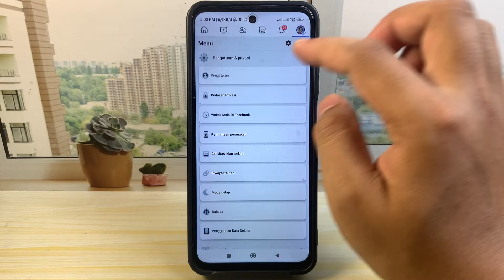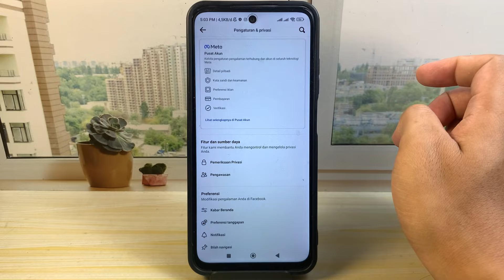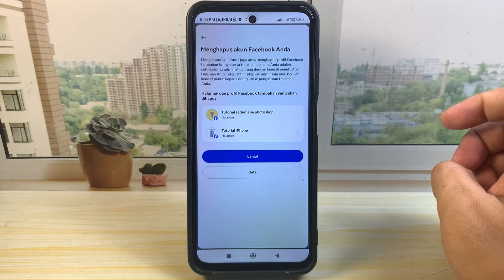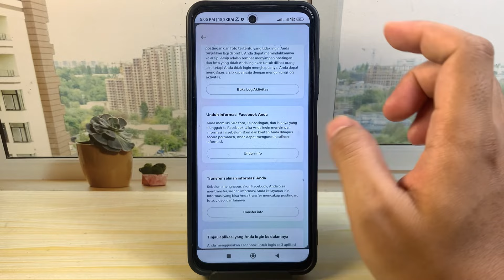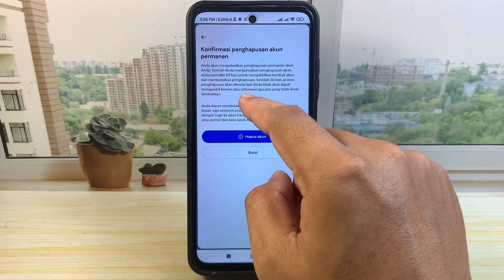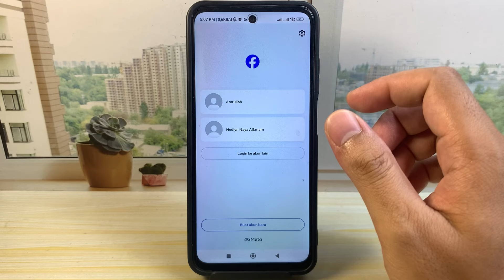Cara Menghapus Akun Facebook Permanen 2025 Terbaru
cara menghapus akun facebook permanen 2024 terbaru di hp dengan mudah dan cepat. Bagaimana cara menghapus akun fb permanen 2024 versi terbaru? simak pada video tutorial ini.